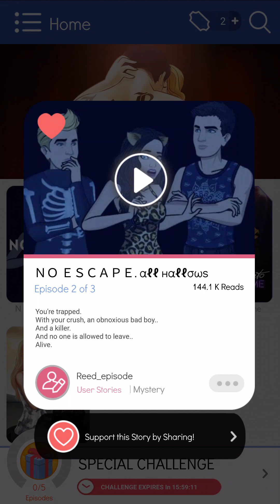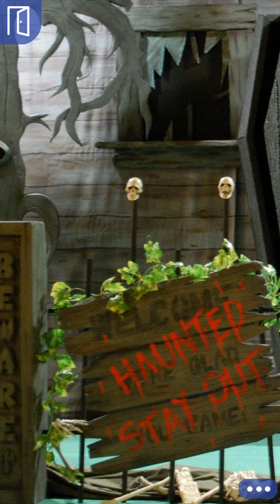[Episode] 'No Escape' - Part 2/3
A little late on the release, but here we are again chasing the man of our dreams! (Fictionally of course, though it just got weird..)